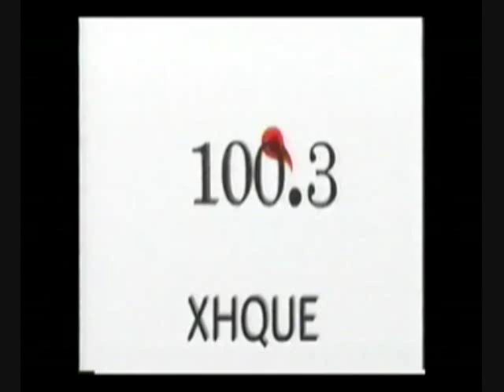AURA DE MEXICO,,SHOW ME THE WAY ,,PETER FRAMPTON ,TVKRO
AURA DE MEXICO EN SHOW ME THE WAY DE PETER FRAMPTON,,ARTURO AURANEGRETE  ,,GUITARRA Y VOZ,,,,HECTOR CAMPIA  BATERIA Y VOZ,,, ANGEL GRESS EN EL BAJO